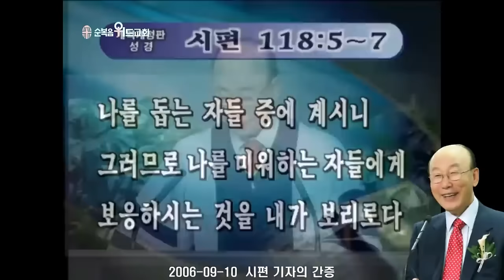조용기 목사님 레전드 설교 - 시편기자의 간증 ▶ 시 118:5~7